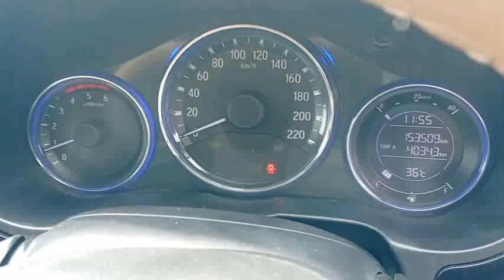2014 Honda City E Tirunelveli